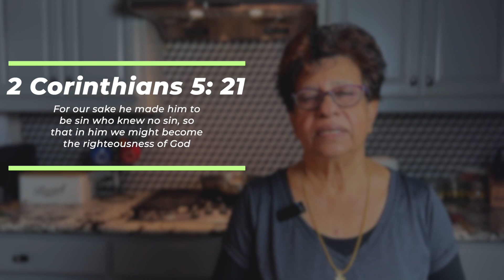Lamb Fry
സ്വാദിഷ്ടമായ ഒരു ലാംപ് ഫ്രൈ .
Ingredients

- 700 gm lamb
- 3 tbs oil
- 2 tbs crushed garlic
- 2 tbs crushed ginger
- 4 dried chili
- 2 tbs coriander
- 1 tbs fennel seed
- 1 tbs pepper
- 4 dried chili
- 1 tsp turmeric
- 1/2 cup coconut sliced
- 1 big sliced onion
- curry leaves